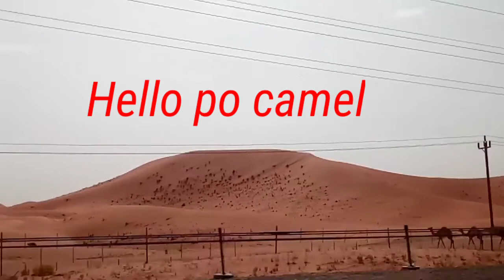Vlog #7 Road Trip of Photographer